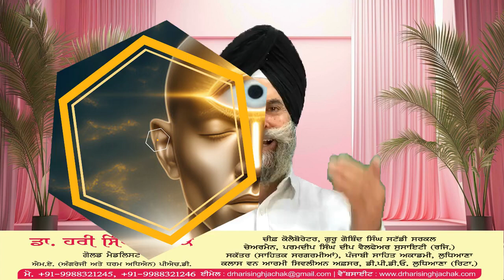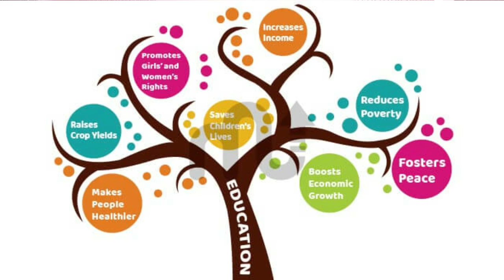Poem About Teachers | Poem On Teachers Day | Poem On Teachers Day In Punjabi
ਅਧਿਆਪਕ

          ਦੇਸ਼,ਕੌਮ ਤੇ ਸਮਾਜ ਦੇ ਸੁਨਹਿਰੀ ਭਵਿੱਖ ਲਈ ਅਧਿਆਪਕ ਸਾਹਿਬਾਨ ਦਾ ਅਹਿਮ ਰੋਲ ਹੈ। ਸਾਰੇ ਅਧਿਆਪਕ ਸਾਹਿਬਾਨ ਨੂੰ  ਬਹੁਤ ਬਹੁਤ ਵਧਾਈਆਂ ।

       Teachers' Day is a special day for the appreciation of teachers, and may include celebrations to honor them for their special contributions in a particular field area, or the community in general.

         ਇਸੇ ਵਿਸ਼ੇ ਤੇ ਲਿਖੀ ਕਵਿਤਾ ਆਪਣੇ ਮਿੱਤਰ ਪਿਆਰਿਆਂ, ਸਨੇਹੀਆਂ, ਪ੍ਰਸੰਸਕਾਂ ਅਤੇ ਕਵਿਤਾ ਨੂੰ ਪਿਆਰ ਕਰਨ ਵਾਲੇ ਪਾਠਕਾਂ ਸਨਮੁੱਖ ਭੇਟ ਕਰ ਕੇ ਮਾਣ ਮਹਿਸੂਸ ਕਰ ਰਿਹਾ ਹਾਂ | ਇਸ ਕਵਿਤਾ ਦੀ ਵੀਡੀਓ ਮੇਰੇ ਪਰਮ ਮਿੱਤਰ ਸਰਦਾਰ ਜਗਦੀਪ ਸਿੰਘ ਕਿਰਤ ਵਰਲਡ ਨੇ ਤਿਆਰ ਕਰ ਕੇ ਮੇਰੇ ਯੂਟਿਊਬ ਚੈਨਲ  Dr Hari Singh Jachak ਤੇ ਪੋਸਟ ਕੀਤੀ ਹੈ।ਉਨਾਂ ਦਾ ਵੀ ਬਹੁਤ ਬਹੁਤ ਧੰਨਵਾਦ।

         ਉਮੀਦ ਕਰਦਾ ਹਾਂ ਕਿ ਆਪ ਜੀ ਇਸ ਕਵਿਤਾ ਨੂੰ ਪਹਿਲੀਆਂ ਕਵਿਤਾਵਾਂ ਦੀ ਤਰ੍ਹਾਂ ਪੜ੍ਹੋਗੇ,ਅਧਿਆਪਕਾਂ ਦੀ ਦੇਣ ਨੂੰ ਯਾਦ ਕਰੋਗੇ ਅਤੇ  ਕਵਿਤਾ ਅਤੇ ਵੀਡੀਓ ਨੂੰ ਅੱਗੇ ਦੀ ਅੱਗੇ ਭੇਜ ਕੇ ਸਾਰਿਆਂ  ਨੂੰ ਜਾਣੂ ਕਰਵਾਉਗੇ ਅਤੇ ਦਾਸ ਦੇ ਹੌਸਲੇ ਬੁਲੰਦ ਕਰੋਗੇ |